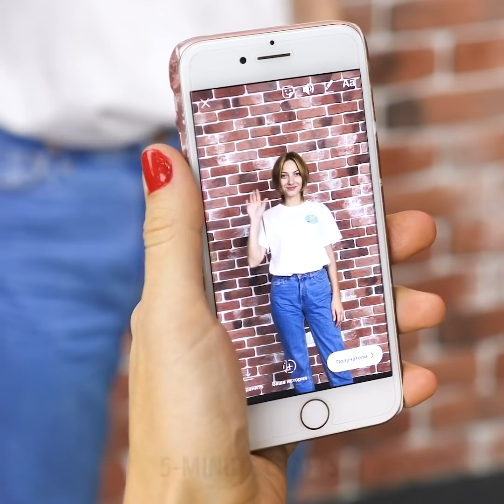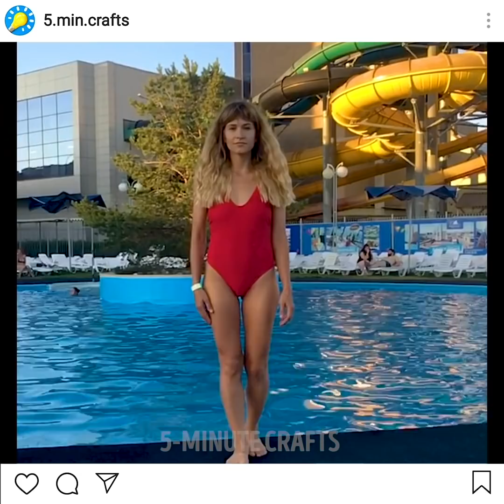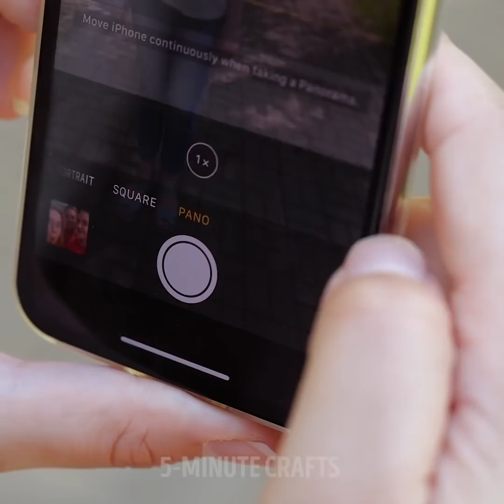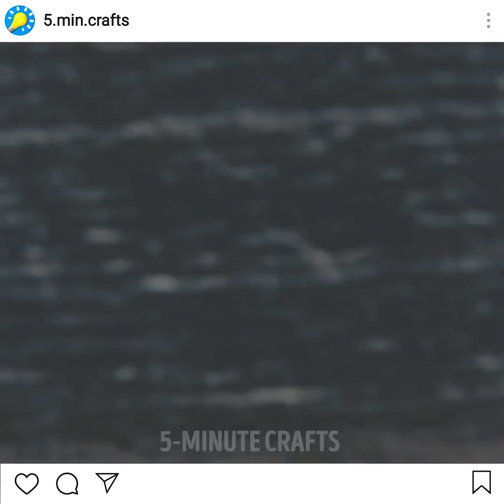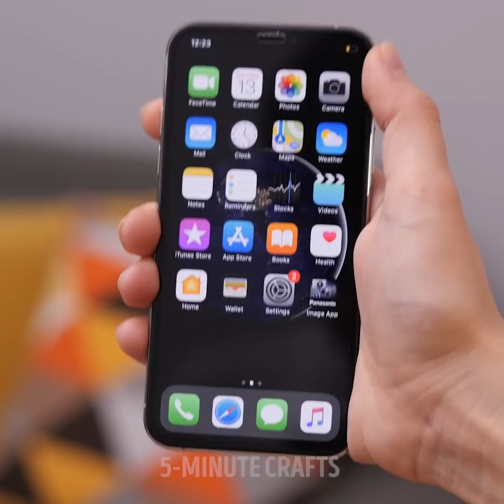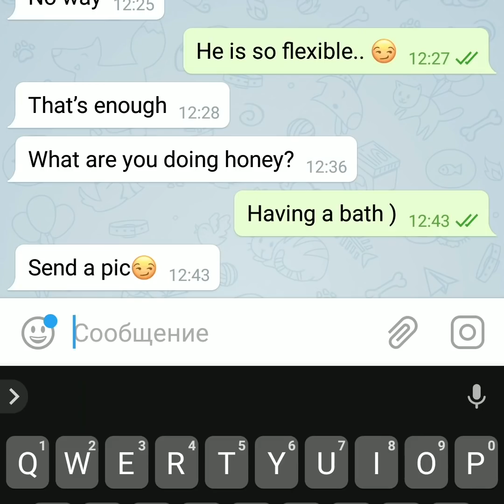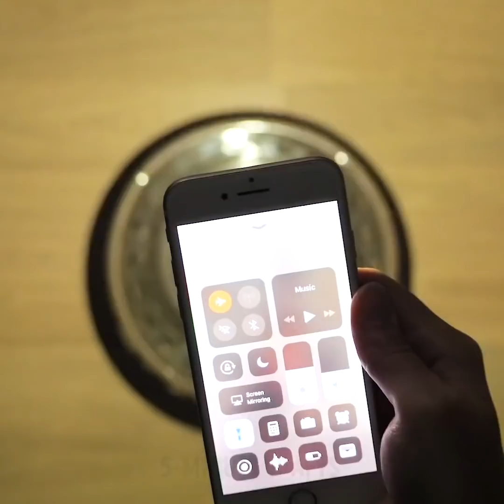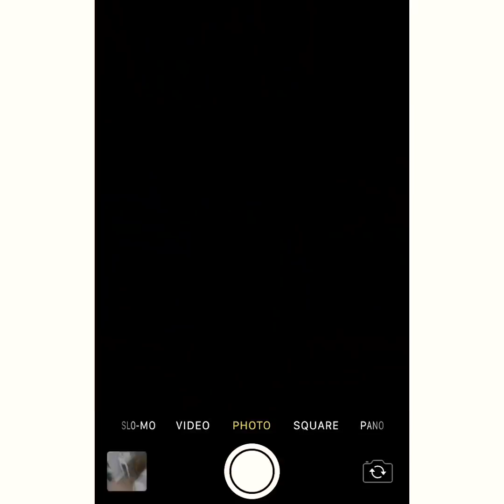VIRAL PHOTO AND VIDEO HACKS || Instagram And Tik Tok Hacks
TIMESTAMPS:
03:11 Photo prank
04:10 How to shoot sunset
07:31 Glittery rain video
10:32 Skinny leg pose
11:32 Funny group photo